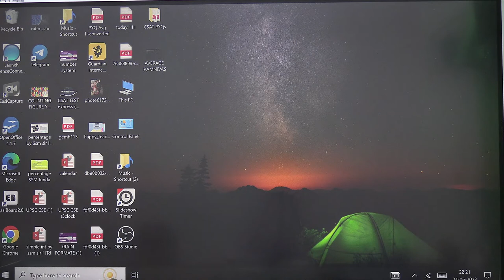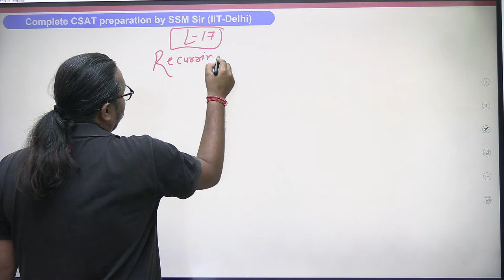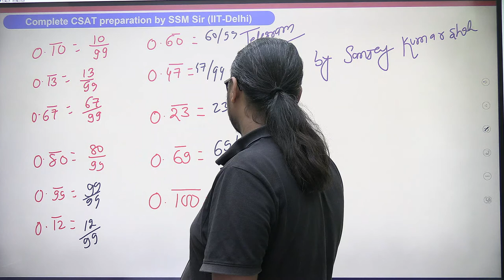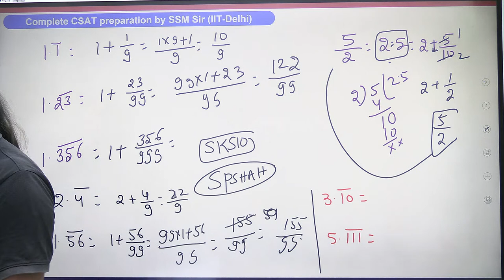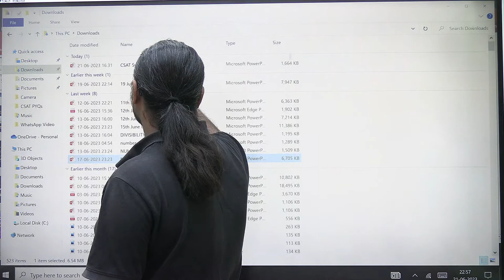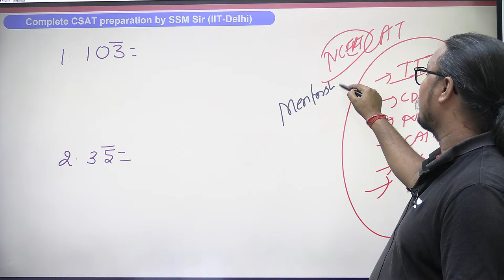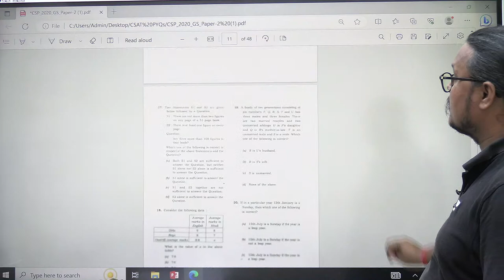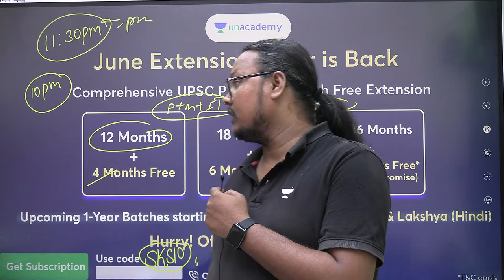Free CSAT Batch for 2024/2025 | Lecture 17 | UPSC 2024/2025 | Sanjay Kumar Shah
📢📢 Free Extension on UPSC CSE Batches 🤩
Get up to 6 months of free extension on your UPSC CSE subscription. Join All-Star & Lakshya batches for CSE 2024 .

➤ About the Educator:  Sanjay Kumar Shah has been teaching UPSC aspirants from last 8 years in Delhi and  has done his graduation from IIT- Delhi

You can enroll to Unacademy Subscription and get the following benefits:
1. Learn from your favourite teacher
2. Dedicated DOUBT sessions
3. One Subscription, Unlimited Access to Live Online Classes and Videos
4. Real-time interaction with best-in-class teachers
5. You can ask doubts in live online classes
6. Limited students in each Class
7. Download the videos & watch them offline